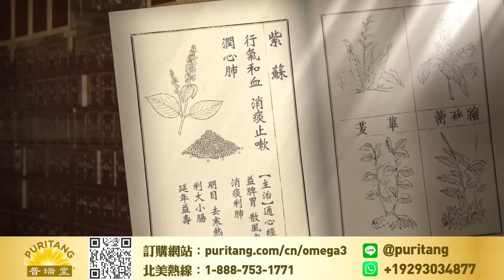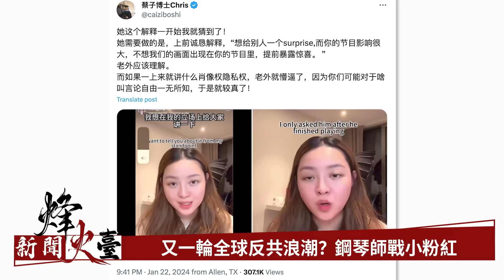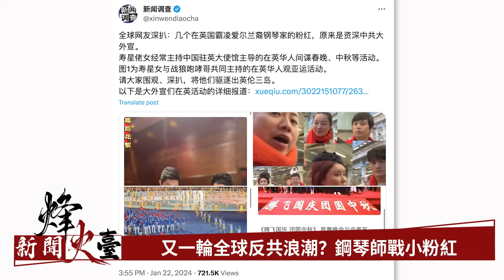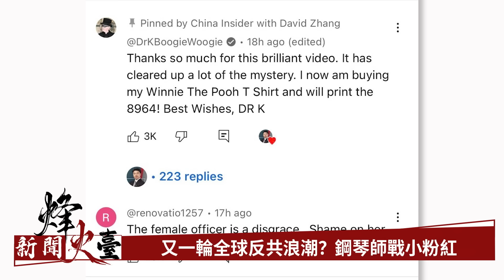小粉紅戰鋼琴師，引發又一輪全球反共浪潮？｜橫河 方菲 ｜新聞烽火台 1/23